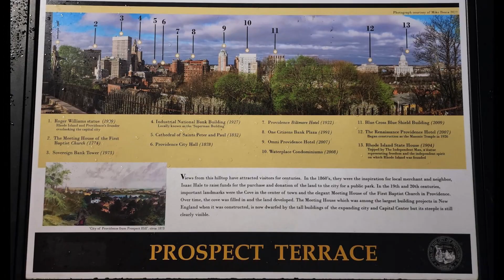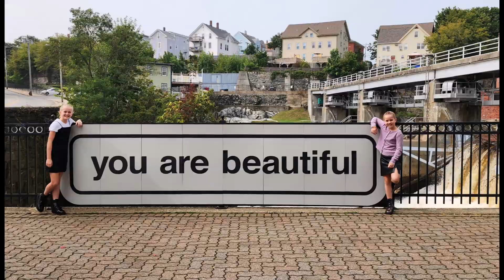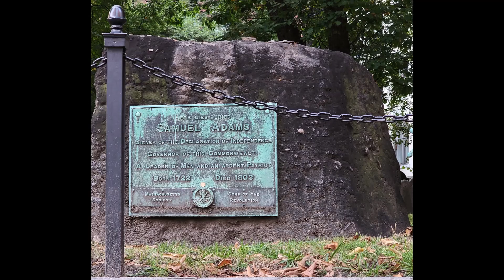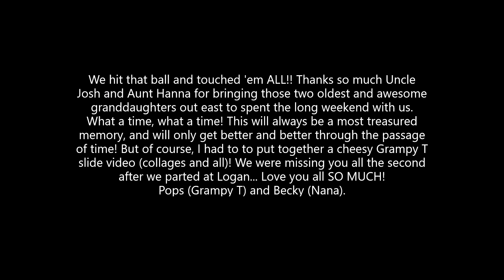Rollin' East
Uncle Josh and Aunt Hanna bring our two oldest granddaughters Bri and Hailey to visit Grampy T and Nana!  What a great whirlwind weekend we had!  9-29 to 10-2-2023

Rhode Island
Boston